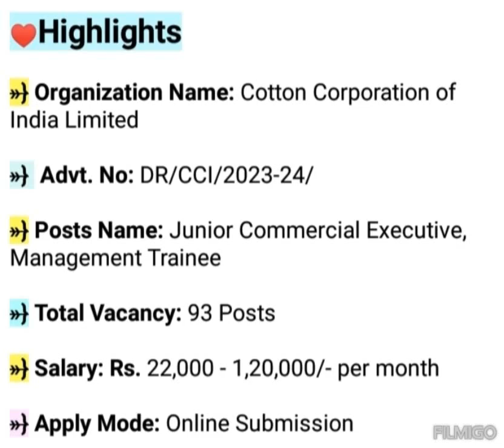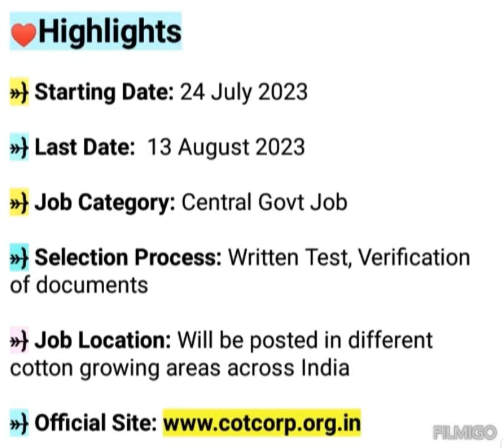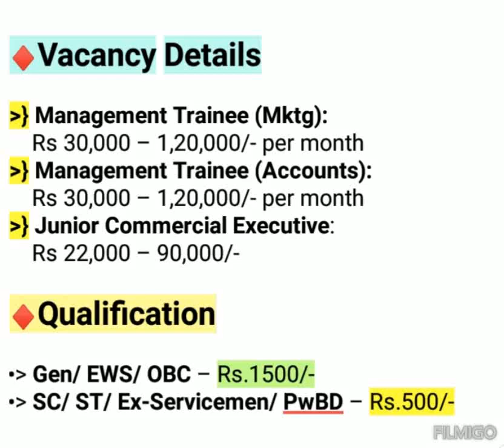Cotton Corporation of India Recruitment 2023 | Central Govt Jobs | CCI Recruitment 2023